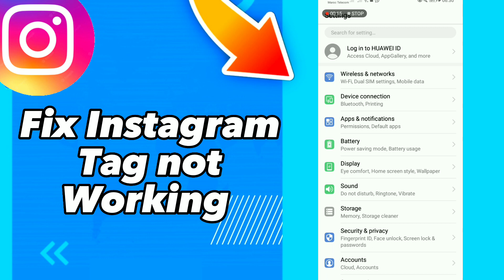how to Fix Instagram Tag not Working